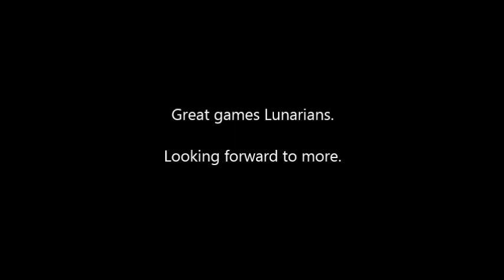SUNN vs. Lunarians II